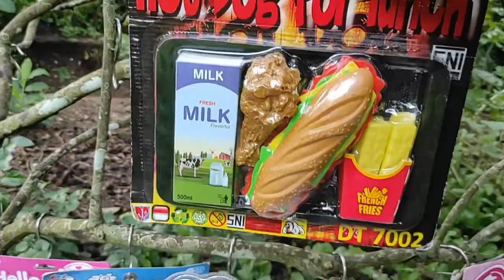Review food shop toys